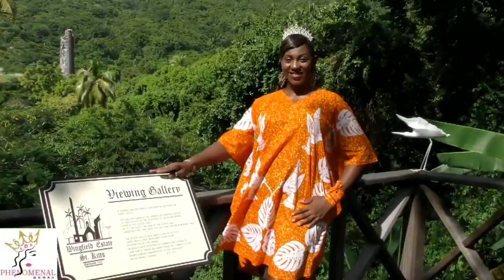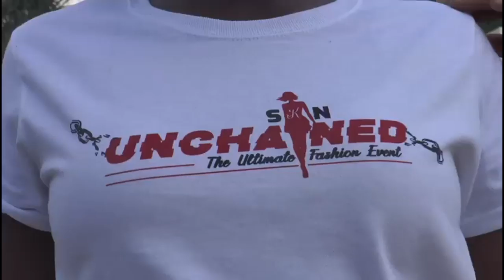Mulley Media Top Ten Entertainment Videos for 2019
Mulley Media would like to thank all of you who supported him in 2019. Looking Forward to more work in 2020. Season Greetings Merry Christmas and a Happy New Year 2020 from the Management of Mulley Media..